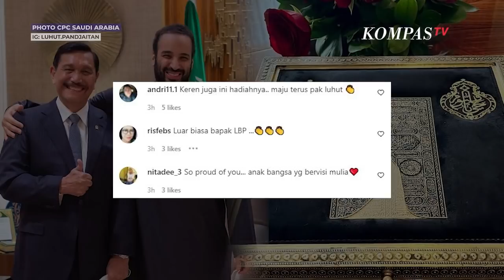Luhut Pamer Dikasih Kiswah oleh Pangeran Mohammed Bin Salman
JAKARTA, KOMPAS.TV  Menko Marves bertemu dengan Putra Mahkota Kerajaan, Pangeran Mohammed bin Salman bin Abdulaziz.
Pertemuan tersebut dibagikan Luhut lewat akun Instagramnya.

Atas perintah Presiden Joko Widodo, Luhut berkunjung ke Arab Saudi dan membicarakan seputar hubungan bilareral kedua negara.

"Saya sampaikan pesan khusus dari Presiden Joko Widodo kepada pihak Kerajaan Arab Saudi agar mereka berkenan hadir pada pertemuan Presidensi G-20 yang akan digelar di Bali nanti. Bak gayung bersambut, ternyata Putra Mahkota memang sudah berencana untuk berkunjung ke Indonesia dan bertemu langsung dengan Presiden Joko Widodo dalam waktu dekat dalam rangka tindak lanjut segala hasil pertemuan yang terselenggara hari ini."tulis Luhut.

Baca Juga Usai Bertemu Putra Mahkota Arab Saudi, Ini Daftar Proyek yang Dibawa Luhut Binsar Pandjaitan di

Lebih lanjut Luhut pun berbagi foto cindera mata yang diberikan Puta Mahkota untuknya.

"Di perjalanan pulang menuju Indonesia, saya dititipkan cindera mata untuk dibawa ke Indonesia berupa "kiswah" atau potongan kain ka'bah dan juga replika kunci ka'bah. Saya kira, persahabatan harus lah seperti itu. Rasa percaya harus diletakkan di atas segalanya, tak jadi soal agama, ras, suku bangsa mana kita berasal."tulis Luhut.

Video Editor: Faqih